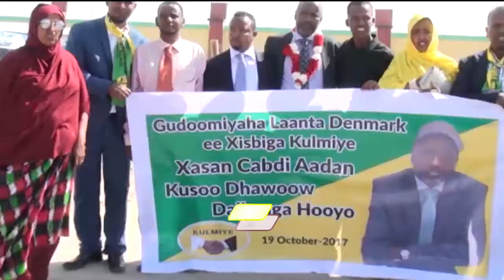Gudoomiyaha Dalka Denmark Oo Si Diiran Casimada Hargeisa Loogu Soo Dhaweeyay